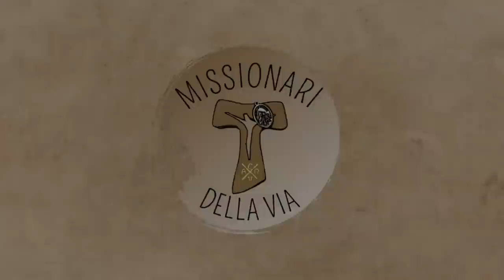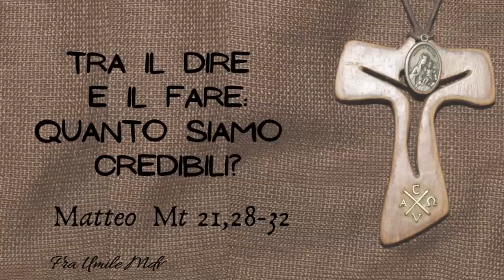Commento al Vangelo di domenica 1 ottobre 2023 (Mt 21,28-32), di fra Umile mdv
Ma poi si penti e vi andò... I pubblicani e le prostitute vi passano avanti nel regno di Dio.
Commento al Vangelo della XXVI domenica A (Mt 21,28-32)

Per il commento al Vangelo del giorno, scarica gratuitamente l'App "Missionari della Via" o visita il sito